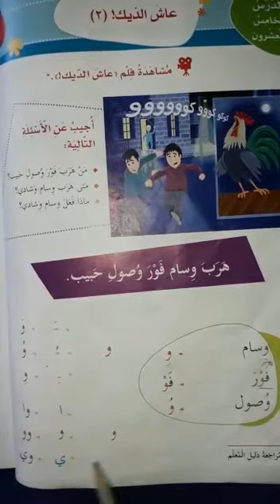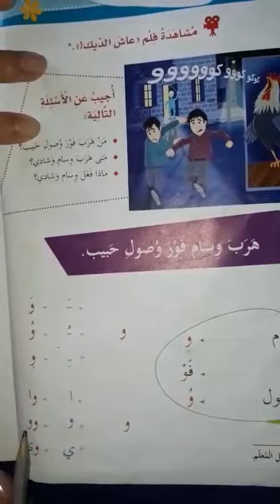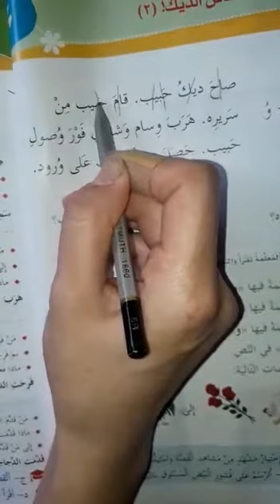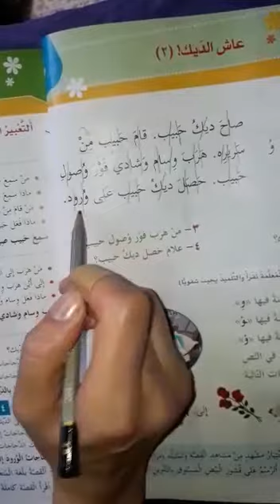حرف الواو - KG3 D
تعرّف معنا على حرف الواو في الفيديو التالي